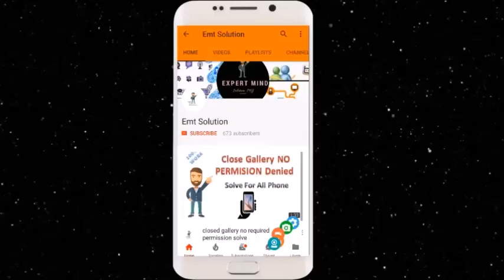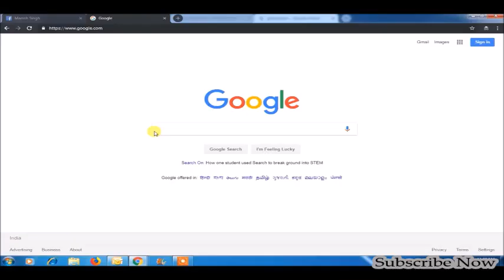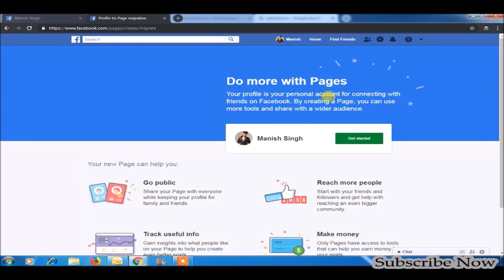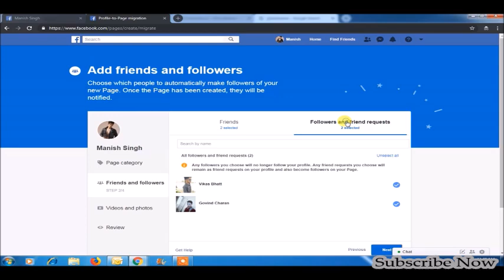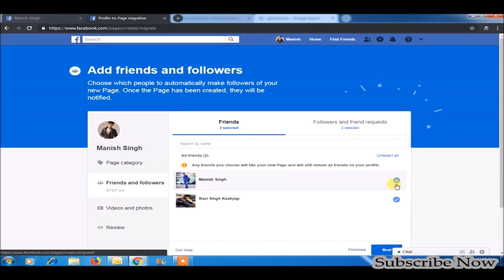How to get 5000 Like & 5000 followers on Facebook Page 1 Day Only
This Video Related to How to get 5000 Like & 5000 followers on Facebook Page 1 Day Only.